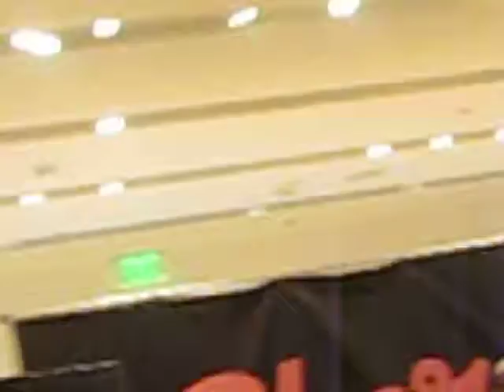Cher Lloyd singing Oh my Gosh & Super Hero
i met cher yesterday and yeah shes perf ok